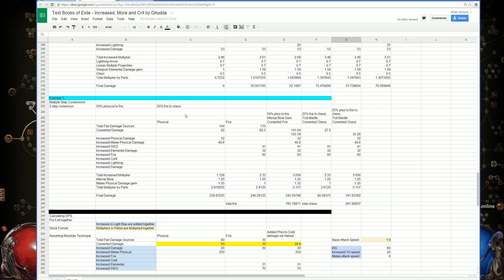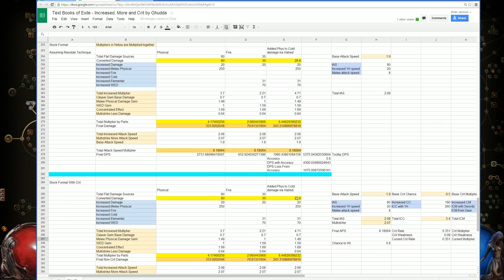Math of Exile Mechanics 9 - Calculating DPS with Crit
I swear this is the last spreadsheet episode.